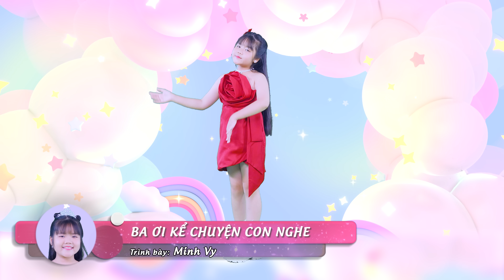BỐ ƠI KỂ CHUYỆN CON NGHE - Bé MINH VY, Nhạc Thiếu Nhi Vui Nhộn, 4K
►© Bản quyền thuộc về Bé Minh Vy ☞ Vui lòng không reup.